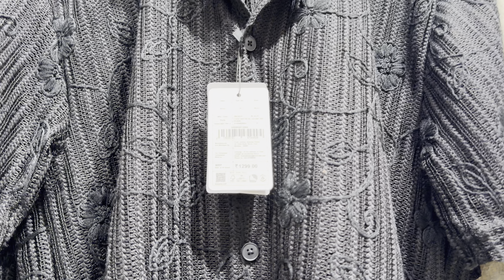Westside latest collection | Westside haul sale 2024